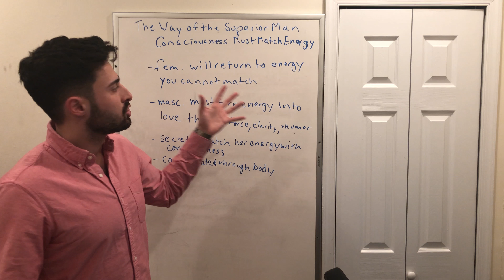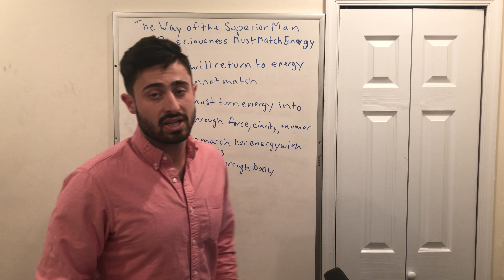Match Her Energy With Consciousness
This is a summary of Chapter 38 of The Way of the Superior Man by David Deida

Chapter 38: She Need Yours Consciousness to Match Her Energy
* As general rule she will keep returning to the energy that you cannot match
* Any of her energies that you are unable to transform into love through force, clarity, and humor of your consciousness will return for you to face again and again
* Until your consciousness is able to blossom beyond her tension you will be tested
* Secret is to match her energy with consciousness demonstrated through your body
* She will feel it because it is communicated through your bos
* Your body, tone of voice, and the look in your eyes mean a lot more to her than anything you could say
* She will never trust your lighter masculine capacities until you have proven your darker masculine capacities